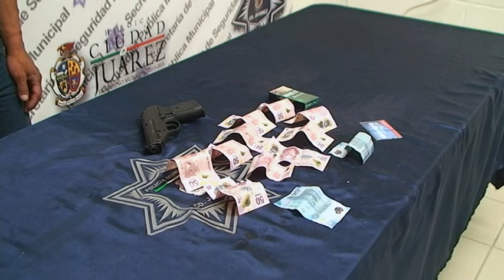Sorprende y arresta la Policía Municipal a asaltante de una tienda de conveniencia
Agentes de la Secretaría de Seguridad Pública Municipal realizaron la detención de un sujeto que se dedicaba a saltar con lujo de violencia tiendas de conveniencia de distintos sectores de la ciudad, esto ocurrido en las inmediaciones de la colonia Granjas de Chapultepec.
La detención se registró a las 11:00 horas de ayer en el cruce de las calles avenida de los Aztecas y Pavorreal de la colonia antes mencionada, luego de que agentes municipales que se encontraban en su recorrido de seguridad por dicho lugar, se percataron de que en el interior de una tienda de nominada OXXO se encontraba un sujeto armado amenazando a uno de los empleados del lugar.
Por lo que rápidamente los oficiales ingresaron a la tienda y le ordenaron al sujeto que arrojara su arma al piso, a lo que éste hizo caso omiso a la indicación de los agentes y trató de huir corriendo, pero siendo gracias a la oportuna intervención de los policías preventivos, lograron detenerlo y asegurar dicha arma.
Al detenido identificado como Cesar Martínez Estrada de 36 años de edad, se le aseguró durante su arresto la cantidad de 550 pesos que acababa de tomar de la caja registradora de la negociación, así como la pistola que resultó ser de postas y una tarjeta de recarga.
Posteriormente el presunto responsable fue presentado junto con la evidencia ante el juez de barandilla en turno de la Estación de Policía del Distrito Universidad, para después ser consignado por los agentes municipales ante la autoridad correspondiente y que sea esta la que determine sus responsabilidades por el delito de robo  a casa comercial.
Cabe mencionar que el ahora detenido alias "El Chicha", les comentó a los agentes que él ha asaltado otras 10 tiendas de conveniencia en diferentes sectores de la ciudad, por lo que la SSPM invita a la comunidad juarense para que en caso de reconocer a este sujeto acudan a interponer la denuncia en su contra para que sea sancionado debidamente.